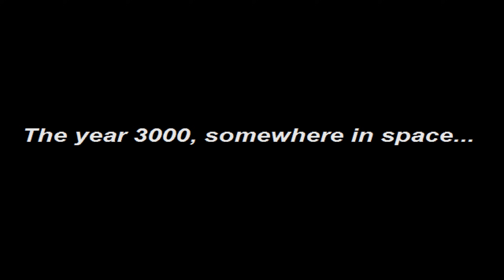Tomb Raider 3 Custom Level - Into the Depths of Space Walkthrough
Tomb Raider Level Editor (TRLE) - Into the Depths of Space Walkthrough

Level By : Feder

Story
After a thousand years, Von Croy Industries launched the first of many space expeditions, seeking new worlds to explore (or more precisely their resources). They figure it could be useful to have an exceptional archaeologist in the journey, so Lara (or at least a clone of her) comes aboard the adventure to lead a group of inexperienced explorers. Everything was going well until something awakened the travelers, a strange noise coming from inside the great spaceship. A dangerous spore that causes terrible mutations entered the ship somehow, and now all the passengers are being transformed into aggressive toxic monsters. Lara was just waking up on the other side of the ship when it started...

There's no news from Feder since few months ago. This must be a huge surprise from him. Despite the make of TR4 levels, he brings us another TR3 adventure in silent. This time Lara goes on exploration in space. Well, I am not surprised to see mutants in the space station. That's the ordinary way in all the alien movies XD

Seeking List :

1:58 Captain's Keycard
6:55 Armory Keycard
8:02 Pistols
8:16 MP5
8:36 Secret #1
9:47 Elevator Circuit
13:25 Secret #2
18:56 Desert Eagle
23:19 Storage Circuit
23:55 Secret #3
26:05 Secret #4
26:58 Battery
28:52 Rocket Launcher
30:43 Secret #5

It is time for another adventure in TR3! You ready?